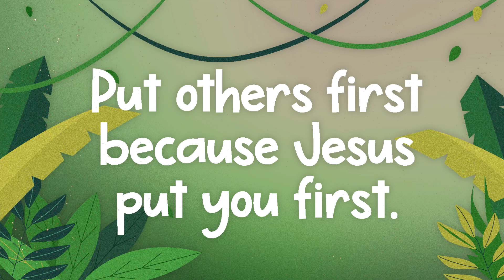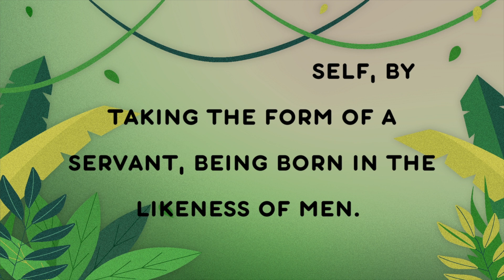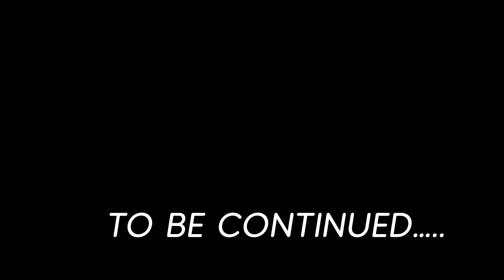CF Kids | Quest in a hidden cave! - Part 2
Join the adventure as the hunt for the golden artifact continues.

Bible Story: Philippians 2:3-8
Bottom Line: Put others first because Jesus put you first.